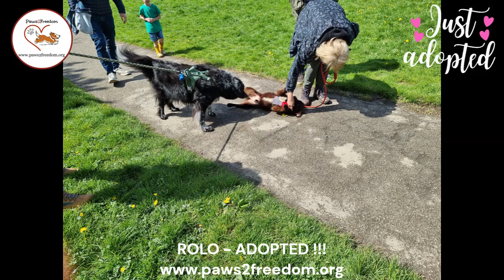ROLO ADOPTED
Watch Rolo in his wonderful new forever home.